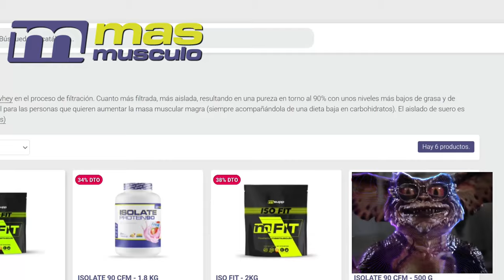💪 Culturismo ¿Es un deporte? 🏃¿Un espectáculo? ¿Un cachondeo? Aquí te comento mi punto de vista.🤔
Vídeo donde os comento cómo veo el culturismo, si es o no un deporte o un espectáculo como otros puntos de vista interesantes.

¿Qué es el culturismo?
El culturismo o fisicoculturismo es una actividad física consistente en la realización de un programa de entrenamiento con pesas en un gimnasio con la intención de desarrollar y controlar la musculatura, por medio de diversos tipos de ejercicios de fuerza, orientados a generar hipertrofia muscular

¿Qué categorías hay en el culturismo?

Classic Bodybuilding
Classic Physique
Bodybuilding
Men´s physique.
Classic Physique.
Muscular men´s physique.
Woman Bodybuilding
Woman Physique
Bikini Wellness
Figure o Body Fitness Femenino
Fitness Bikini

 También estoy interesado en las mejores formas de ganar dinero en línea/online :
Márketing digital
Marketplace
Dropshipping,
Motor de compras
Emprendimiento
Comercio electrónico
Publicidad web
Aumentar beneficios
Redes: Facebook, Instagram, Tik tok
Wordpress
E-comerce
Acciones
Productos digitales
Empresa
Éxito
Streaming